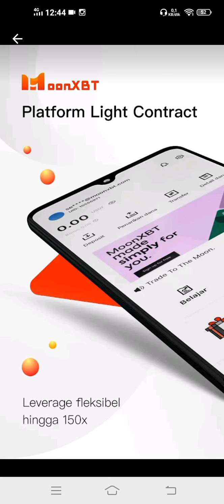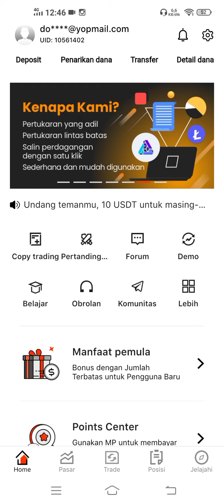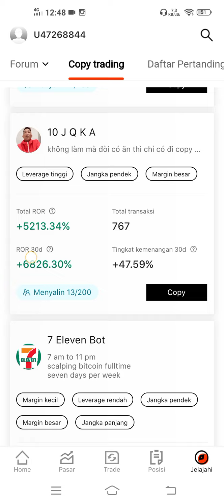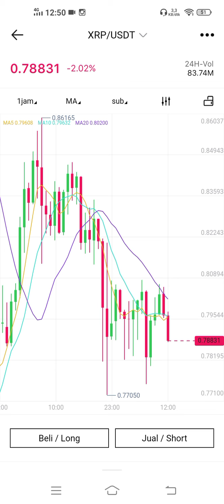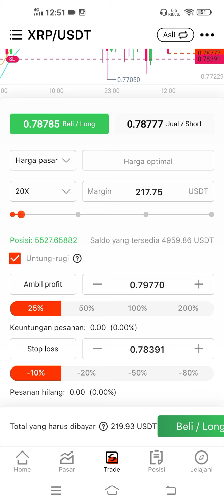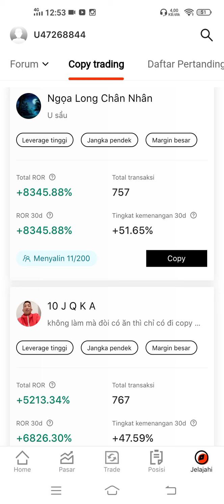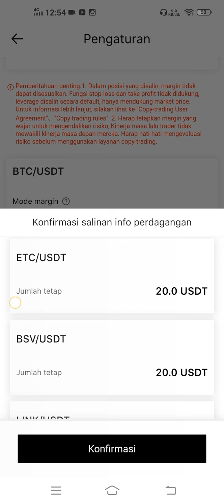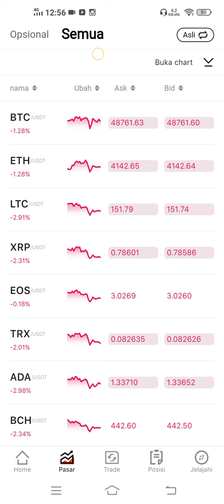Trading MooXBT🍻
YANG MAU COBA ,.LANGSUNG KE PLAYSTORE / APPLE STORE  DAN CARI MOONXBT.

• REVIEW CRYPTO
• ANALISA COIN
• INVESTASI CRYPTOCURRENCY

TERIMAKASIH,.🙏

SEMOGA SUKSES,SEHAT DAN BAHAGIA SELALU MENYERTAI KITA ,.🙏